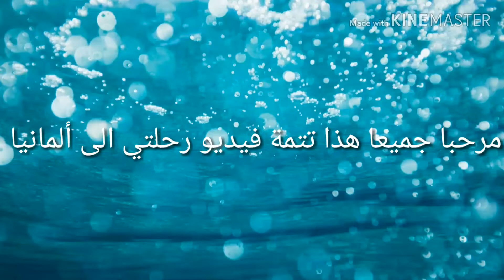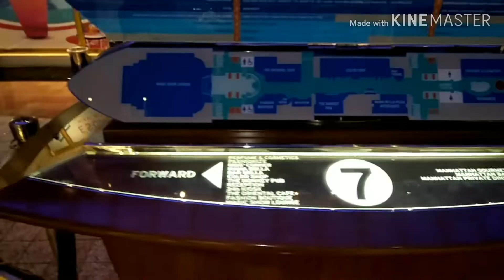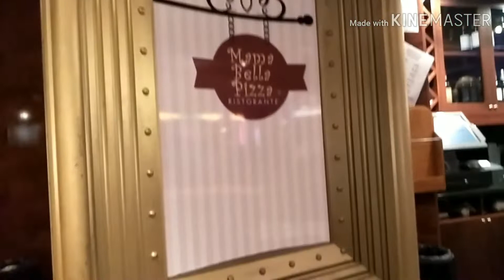جولة في الباخرة السياحية و غرفتنا VLOG/TUR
جولة في الباخرة السياحية و